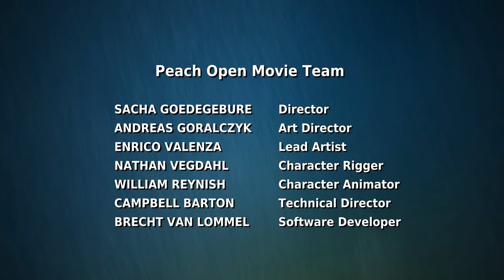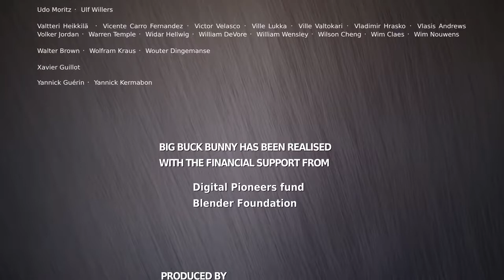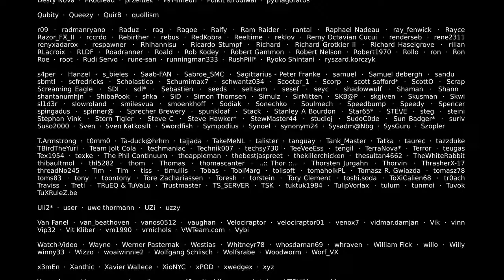Big Buck Bunny short movie | best animated movie 2022 | best cartoon movie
Big Buck Bunny  short movie | best animated movie

short animated movie
best short animated movie
movie for children
best cartoon movie 2022
new animated movie 2022